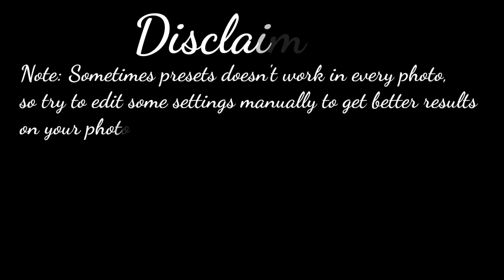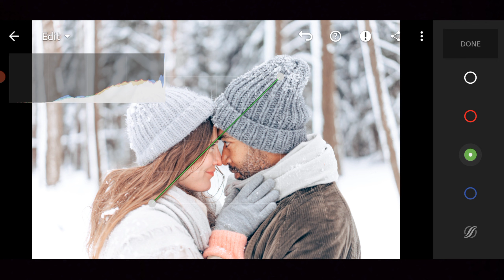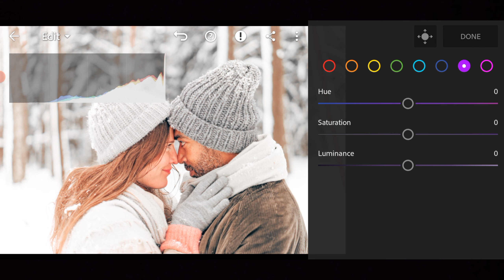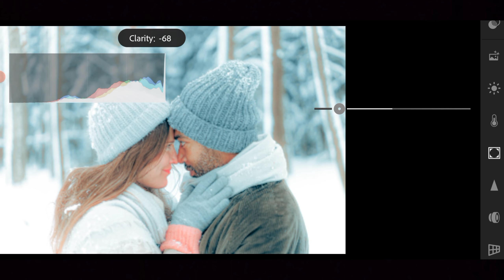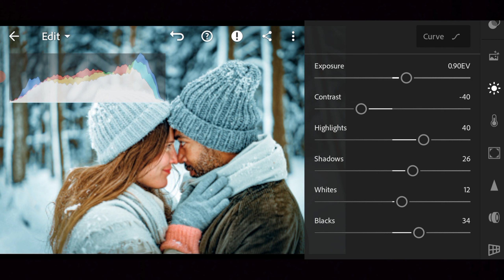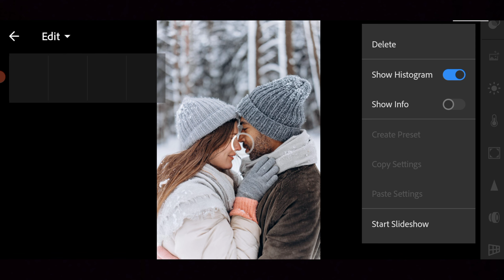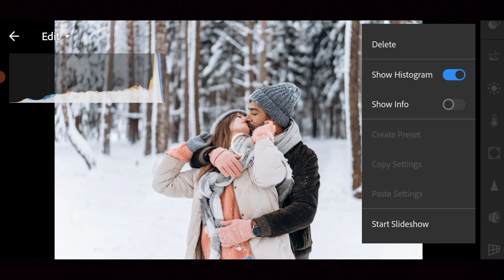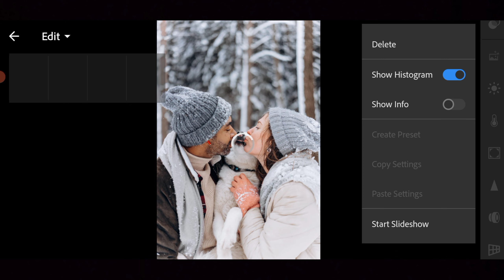Winter Preset - Outdoor Photography | Free Lightroom Presets XMP & DNG | Lightroom Tutorials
About this Video :
In this Video I will show you how to edit Winter filter Specially for Outdoor Photography by Lightroom mobile.

How to get this tone/preset :-
• You can follow the editing steps on the video (By copying and editing it manually).

• You can download the Preset which is available in DNG format (Android & iOS), but you need a password to access the preset download page.

• The password will appear in the upper left corner.

Note: Sometimes presets doesn't work in every photo, so try to edit some settings manually to get better results on your photos.

Pictures:
Pexels